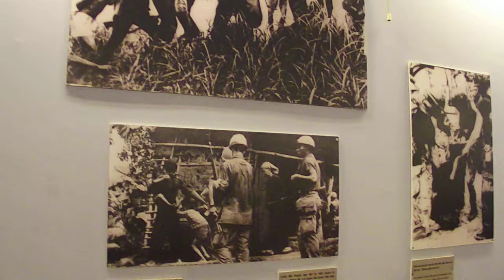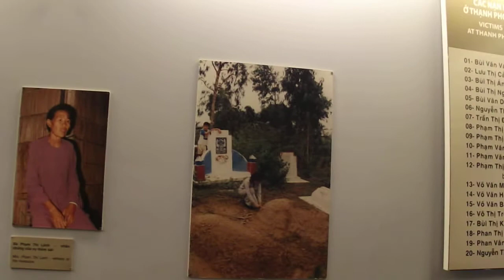VIDEO 4 DALAM MUSIUM PERANG VIETNAM.